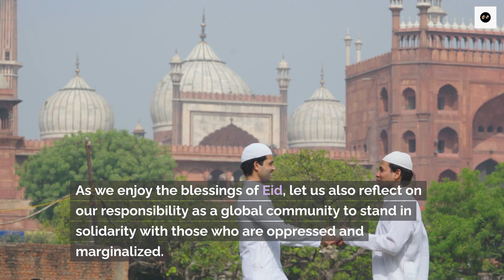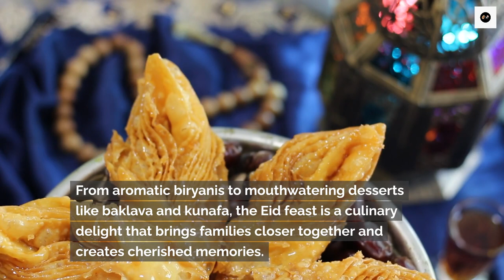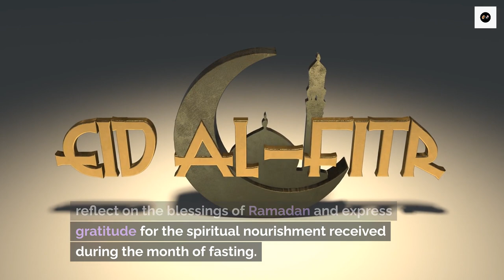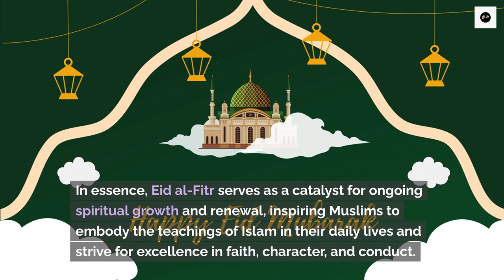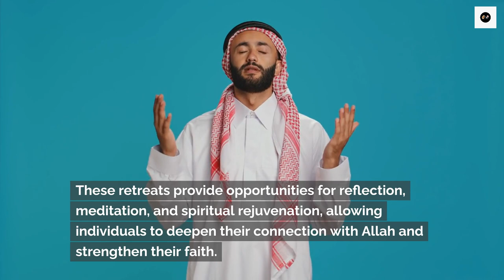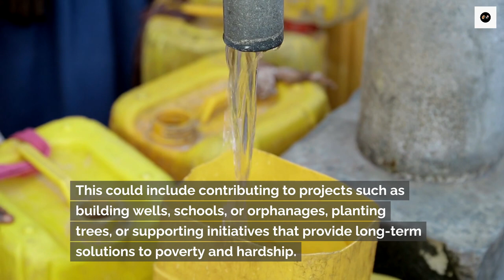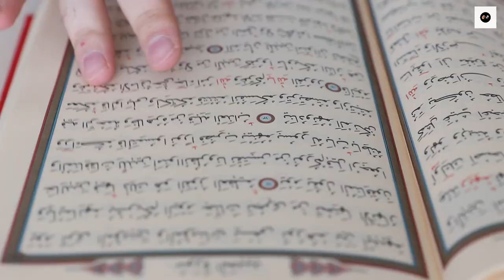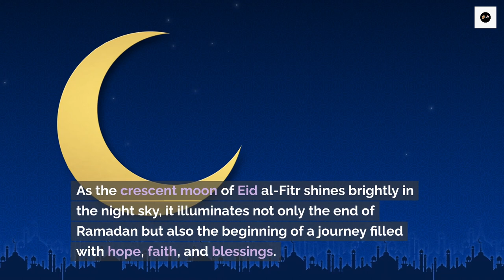Beyond Eid: Navigating the Journey of Faith and Renewal | QoffeeNRoses.com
Beyond Eid al-Fitr, the festival of breaking the fast, is a joyous occasion celebrated by Muslims worldwide. It marks the end of Ramadan, the holy month of fasting, and is a time for gratitude, reflection, and communal celebration. Beyond Eid As the crescent moon is sighted, signaling the conclusion of Ramadan, families and friends come together to rejoice in the blessings of Allah and the achievements of the month-long fast.

✅  About Qoffee N' Roses

We aim to create a balanced and positive life and help millions of people to change their lives into better ones; small vibes every day can change your whole day and maybe your whole life.

©  Qoffee N' Roses